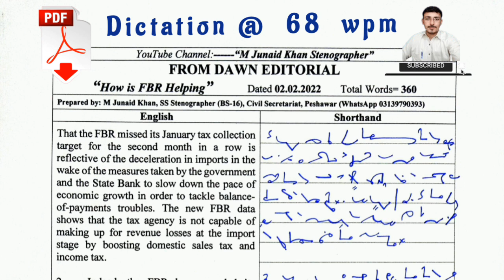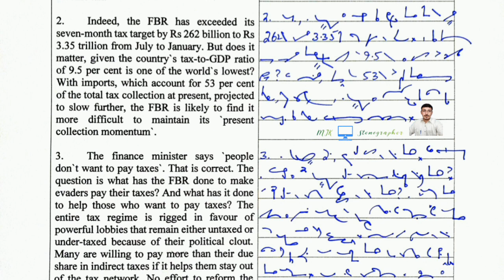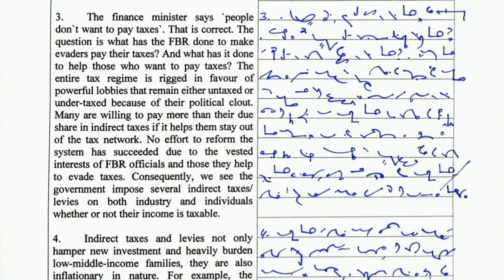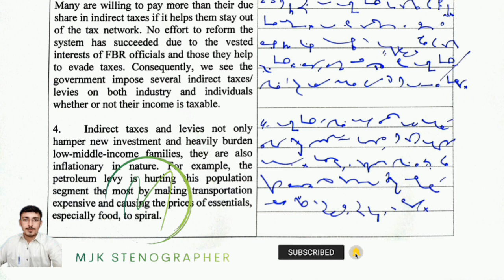#315 | 70 WPM Shorthand Dictation | M Junaid Khan Stenographer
dawn editorial dictation 80 plus wpm
85 wpm dawn editorial dictation
80 wpm editorial matter dictation
80 wpm english shorthand dictation